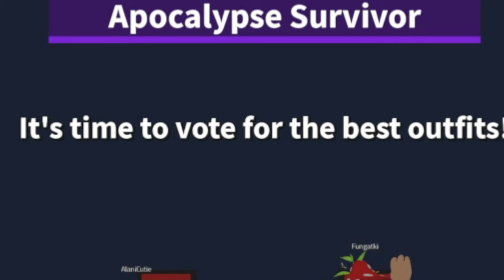I am beautiful